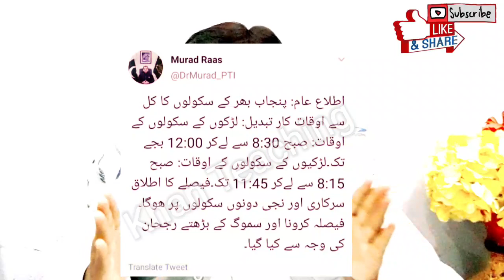Big News|Today Latest Education minister tweet about School Time Table,periods,Classes Schedule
Govt has issued new time table and classes schedule so here in this video i will discuss completely so keep watching khan Teaching youtube channel and get latest update

Topic Covers

New Timetable For School And Colleges
Dear Students
Educational News Today
9th
10th
11th
12th
Exams2020
New Date Sheet
Mdcat new Date
2020
Shafqat Mahmood
Latest educational News
Bcpm Science new Update
Education Ministor Official Notification
Vacations
New Time table For School College & Universit
education channel
exams 2020
Khan Teaching
Dear Students
Fanu 44